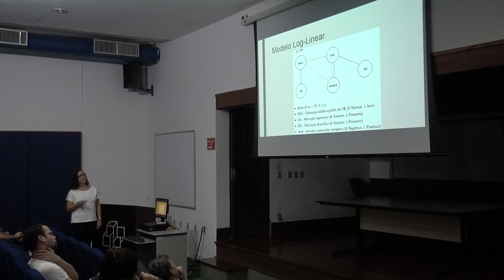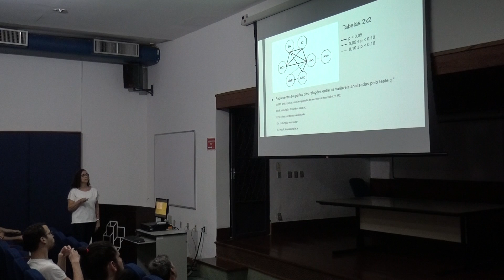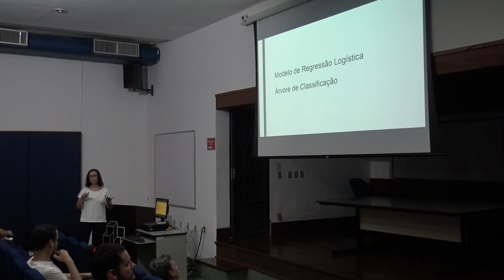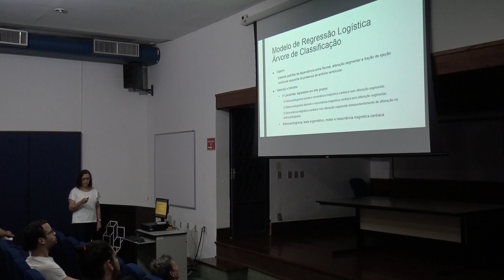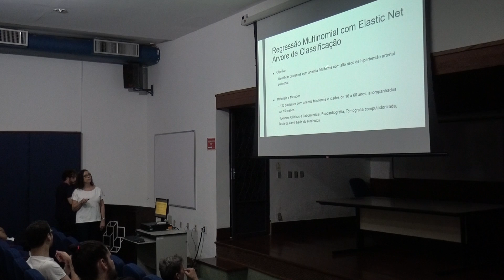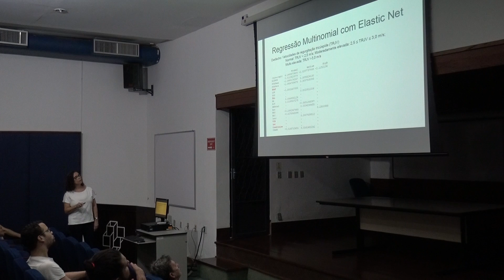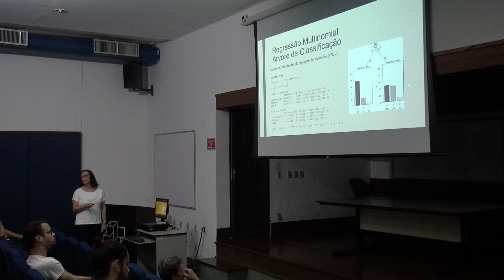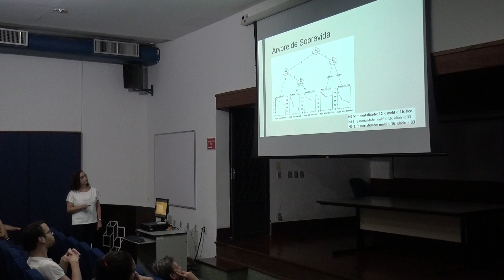Seminário COPGA - Emilia Matos do nascimento (UEZO) 2/3